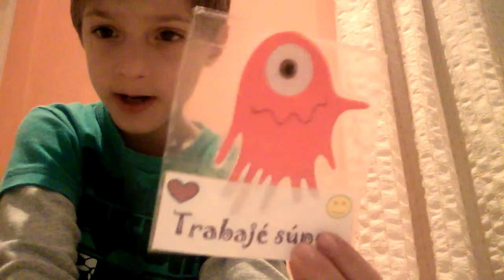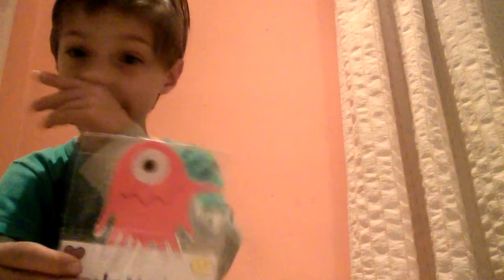Trabajé super nueva insignia de la ESCUELA